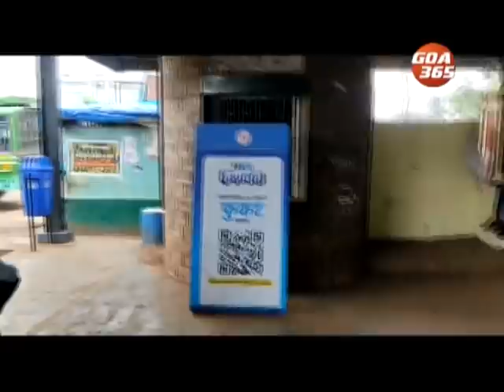GOA365 ENGLISH NEWS BULLETIN 19TH NOVEMBER 2021